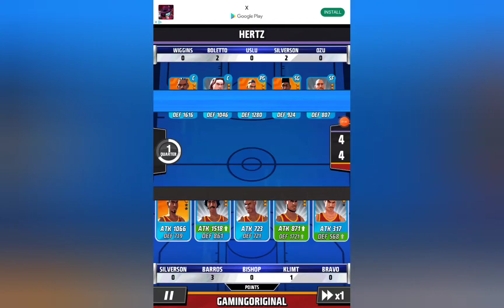Rival Stars Basketball Best Team?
Best team in Rival Stars, ENJOY! My Twitter @Gamingoriginal3